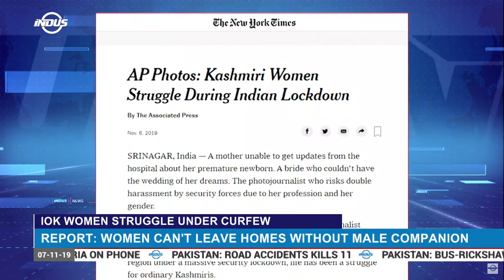IoK: Women Struggle Under Curfew | Indus News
A New York Times report reveals that female photojournalist MasratZahra was harassed by Indian forces as they threatened to assault and torture her for covering protests. The report further says Indian forces kidnap females and shift them to unknown jails with their families fearing the worst.